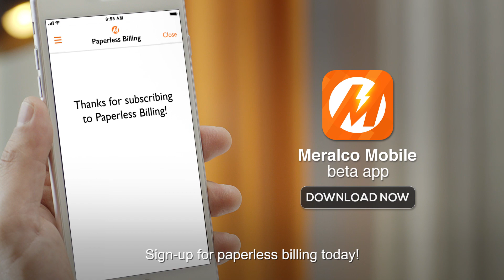Meralco Online: Dog (View Bills Online)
Lost your bill? Good thing you can now view your bills online. Download Meralco Mobile app and sign up to paperless billing today!